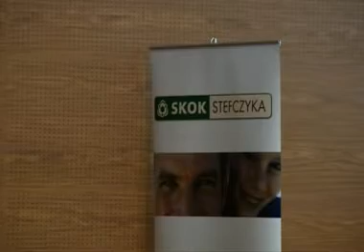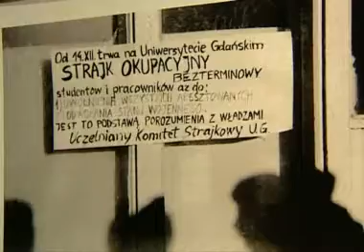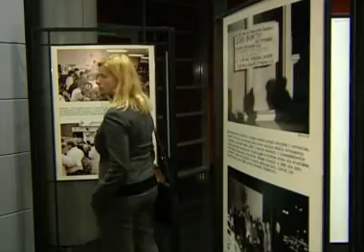Inteligencja walcząca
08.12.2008. W czasach PRL tysiące studentów z całej Polski jednocząc się w Niezależnym Zrzeszeniu Studentów przeciwstawiało się ówczesnej rzeczywistości. Dla komunistów NZS był czymś na kształt nowej elity